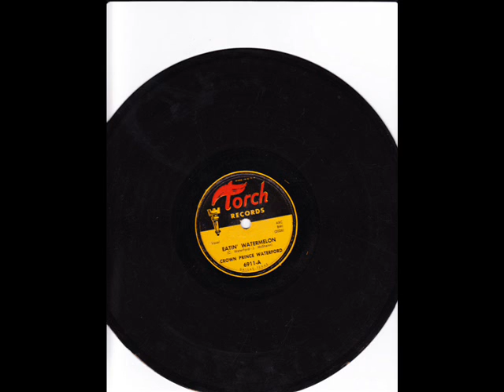Crown Prince Waterford Eatin' Watermelon (TORCH 6911) (1952)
Composed by Charles Waterford & Jay McShann

Charles "Crown Prince" Waterford:Vocals

Vernon "Geechie" Smith:Trumpet

Donald Hill:Alto Sax

Maxwell Davis:Tenor Sax

Jay McShann:Piano

Tiny Webb:Guitar

Ralph Hamilton:Bass

Jesse Sailes:Drums

Unknown:Backing Vocals

Recorded in Los Angeles, CA. c. 1949

Originally issued on and this recording taken from the 1952 single (Torch 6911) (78 RPM)